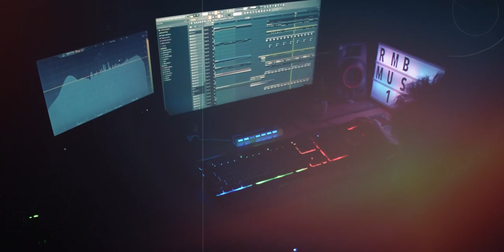JING IEIT BA SHISHA | Gevinson & Ika | RMB MUSIC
"JING IEIT BA SHISHA"
Compost by Gevinson Talang
Audio : RMB MUSIC
Video Sienbha Rymbai
Singer : Gevinson Talong and Ika war